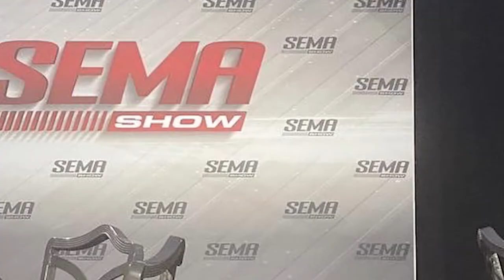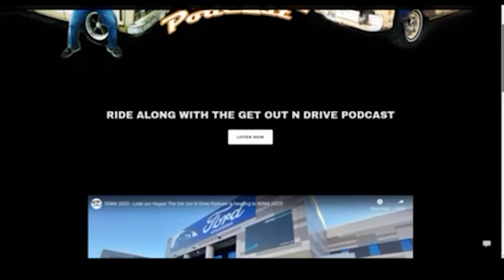The SEMA 2022 Experience or Breakfast With Ken Block, 35K Steps & Parking Adventures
It's here! The recap show! What's it like to go to SEMA? Jason @OldeCarrGuy and John CustomCarNerd Meyer are going to give you their take on what it's actually like to go to SEMA, some SEMA secrets and their favorite things at SEMA. Special thanks to everyone at @Racing_Junk  for hosting the Get Out N Drive Podcast in the Racing Junk booth!

Speed over to our friends at RacingJunk.com

Be sure to follow Get Out and Drive Podcast on social media!

Join our fb group to share pics of how you Get Out N Drive

Follow John on IG
Friend John on fb

Recording Engineer, Paul Meyer

Sign Up and Learn more about National Get Out N Drive Day.

Grab your Official Decals, Apparel and other cool shirts at GetDriveGear.com

Be sure to join the coolest place on YouTube on Thursday nights at 7pm CST, The CarrGuy & SixFan Show, powered by the Get Out N Drive Podcast.

Licensor's Author Username:
LoopsLab
Licensee:
Get Out N Drive Podcast
Item Title:
The Rockabilly
Item URL:
Item ID:
25802696
Purchase Date:
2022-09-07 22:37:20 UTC